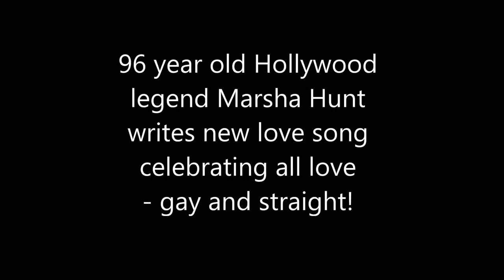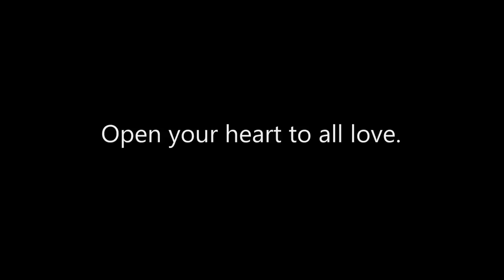How many 96-year-olds write love songs? Hollywood legend Marsha Hunt has!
96-year-old Hollywood legend Marsha Hunt has written a NEW love song - "Here's to All Who Love" - celebrating all love, gay and straight!  The former MGM and Paramount star writes:  "Here's to all who love, never mind their genders, their love will rise above."
Hunt, still active, is the subject of an upcoming documentary, "Marsha Hunt's Sweet Adversity," from director Robert C. Memos, chronicling her rise to fame, working with legends like Greer Garson, Susan Hayward, Robert Cummings, Claire Trevor, before being blacklisted in the early 1950s because of her outspoken stand for social justice.  She later focused her passion working with the Unicef and the United Nations.

Watch as Marsha introduces Glee's Bill A. Jones, who sings her classic-sounding song, "Here's to all Who Love," from the new documentary:

And join our growing community at Everyone Matters who believe in love - all love.